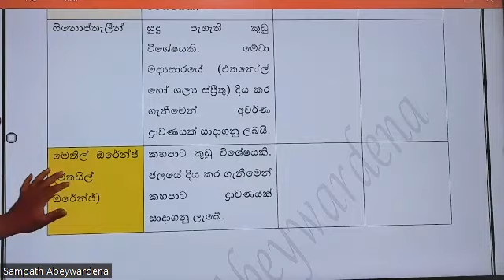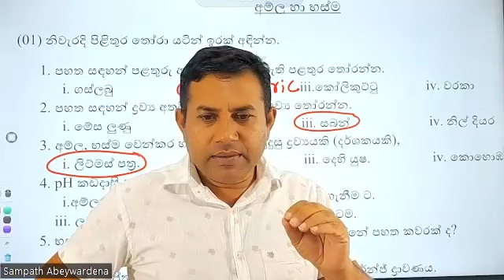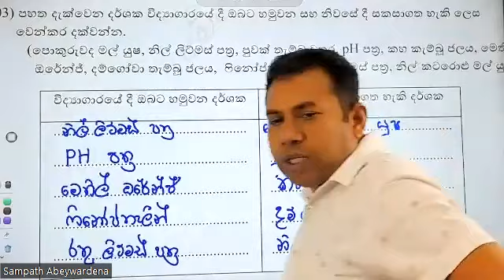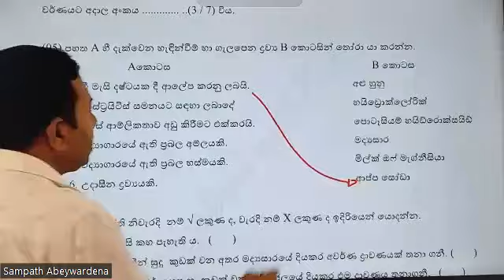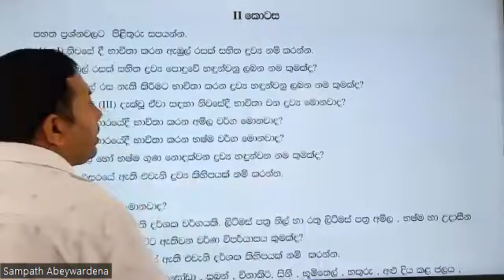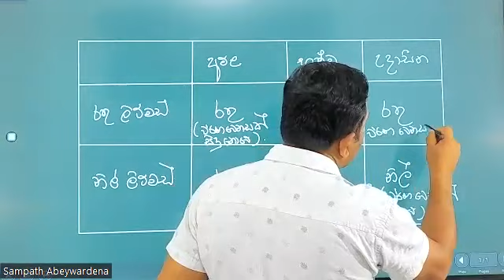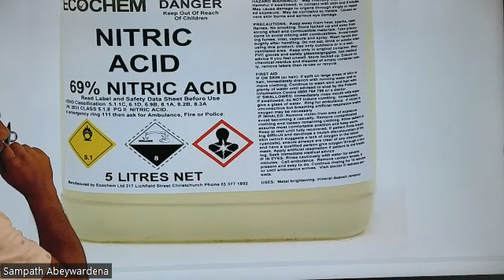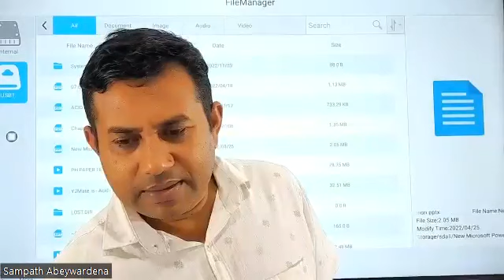Grade 7/ Lesson 05/ Unit Test / Saturday class